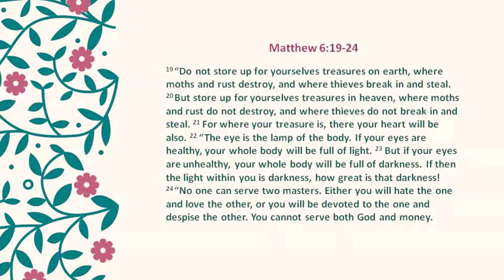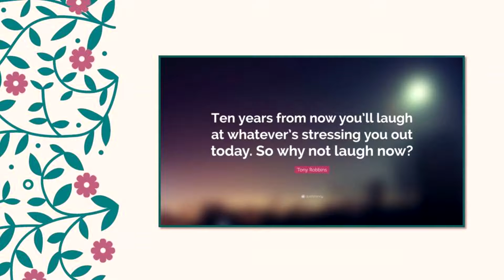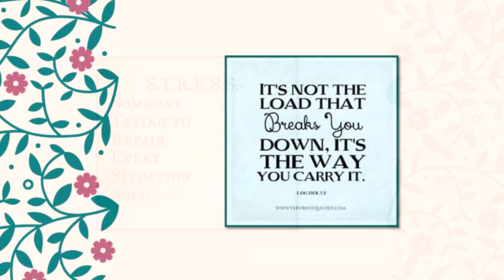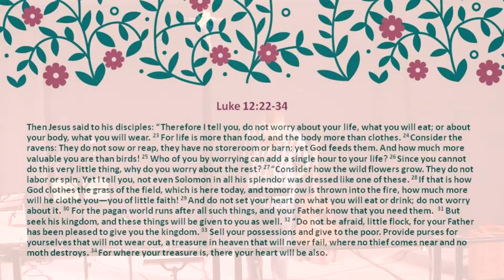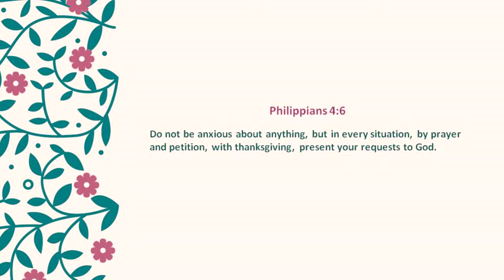Treasure in Heaven: Week Two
May 5, 2019. Surviving Stress. Luke 12:22-34 &  Matthew 6:19-24. Defeating worry and stress over money in our pursuit of relationship with God.